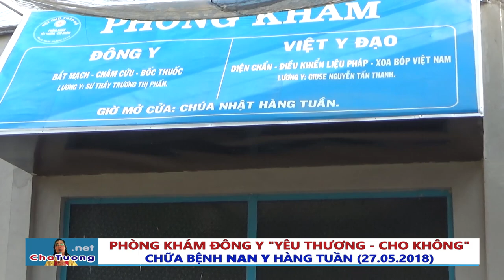TIN TỨC CHỮA BỆNH NAN Y & CHO NƯỚC TÌNH THƯƠNG HÀNG TUẦN (27.05.2018) | Cha Phêrô Nguyễn Văn Tường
👉 Cha Tân trả lại sự thật cho Cha Tường về vấn đề vạ tuyệt thông tiền kết